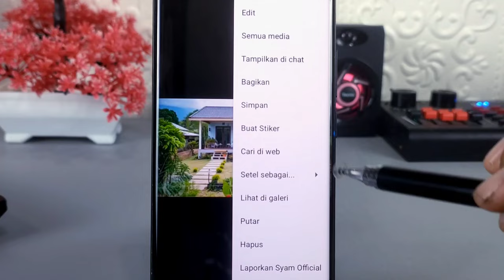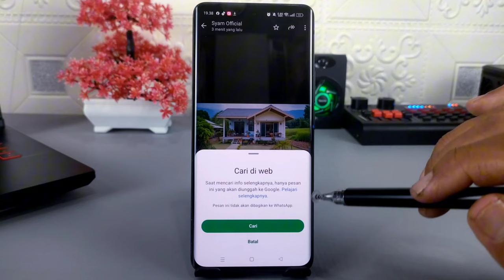Fitur Baru WhatsApp | Mencari Asal Usul Foto Kiriman Dari Orang Lain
Assalamualaikum apa kabar teman-teman semua, di video ini saya share ke kalian semua fitur WhatsApp terbaru di WhatsApp Beta yaitu mencari asal usul atau sumber sebuah foto yang kita terima dari orang lain.

Fitur ini tentunya sangat bermanfaat, karena kita bisa membedakan mana foto pribadi dan mana foto yang diambil dari internet, jika foto tersebut diambil dari internet, maka kita akan bisa menemukan sumber dari mana foto tersebut didapatkan.

Nah untuk sementara waktu fitur ini baru hadir di sebagian pengguna WhatsApp beta dengan versi 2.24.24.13,dan buat kalian yang ingin mendownloadnya silakan klik pada link ini

Terima Kasih